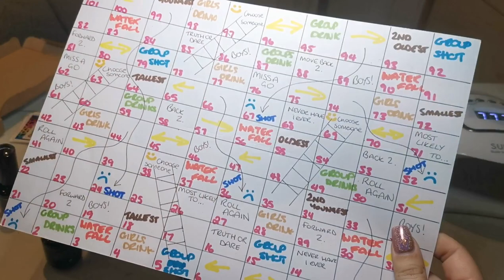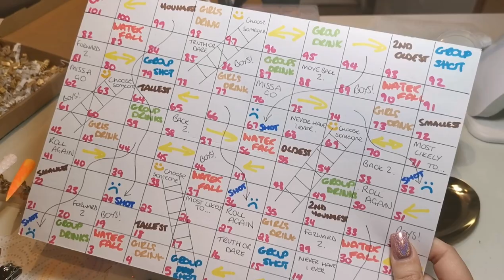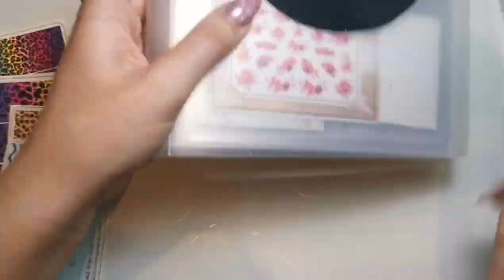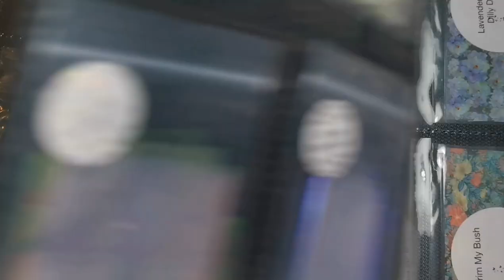NAIL TECH VLOG: Day In The Life - Self Isolating Edition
Hi Everyone,

In this video I am showing you what I got up to whilst I was having to self isolate.

AMAZON STORE:
(please note I do get paid if you use the links on my storefront, but it doesn't cost you any extra)

Instagram.com/tiasbeauty_uk

Instagram.com/sparklesuppliesuk

Instagram.com/the_wax_fairy

Valid until 31st July 2021

*I do not get paid as a result of you buying products with my codes*

Where to Find Erin and her brushes!

Training Instagram: Instagram.com/beautymatters_bethtraining